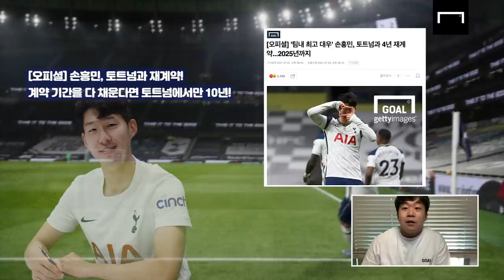[오피셜] 손흥민, 장기 재계약! 놀라운 주급과 대우